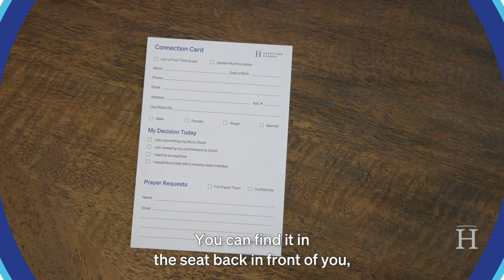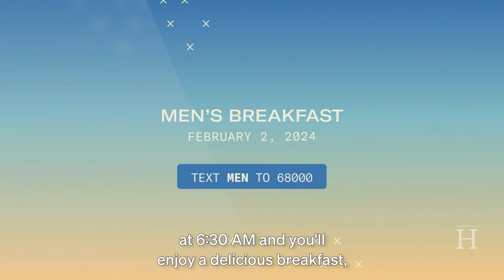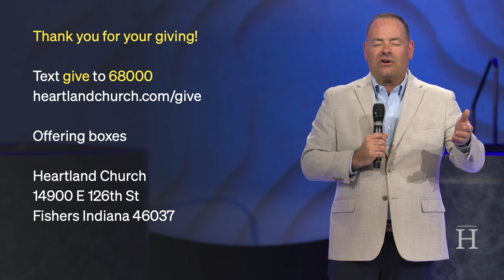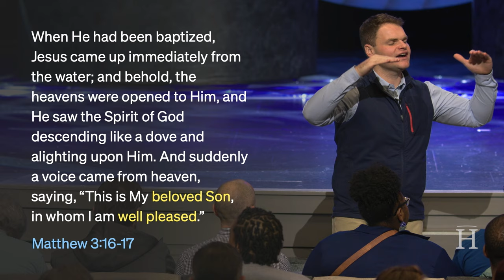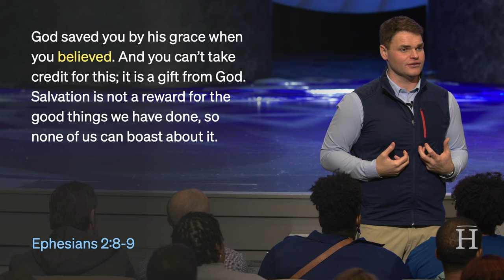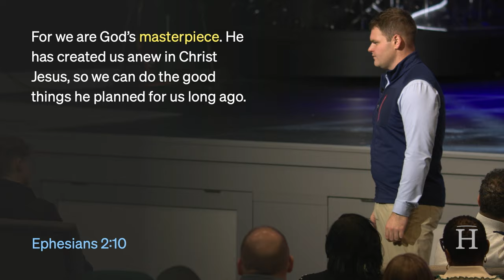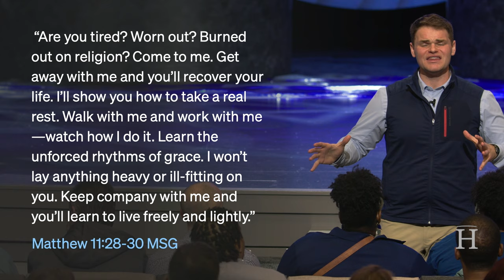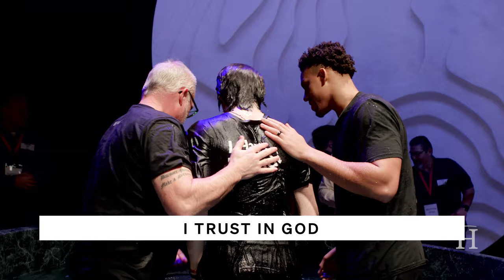January 28, 2024 Sunday Service